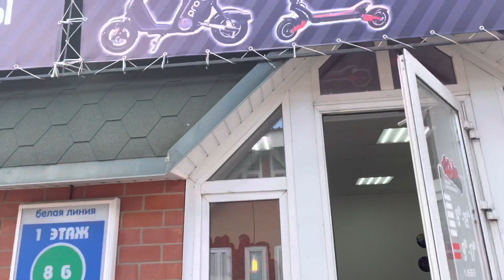Электросамокат Kugoo Kirin M4 pro 13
✅Магазин электросамокатов в Кирове: ул. Московская 102 В, ТК «Планета», павильон 8 б